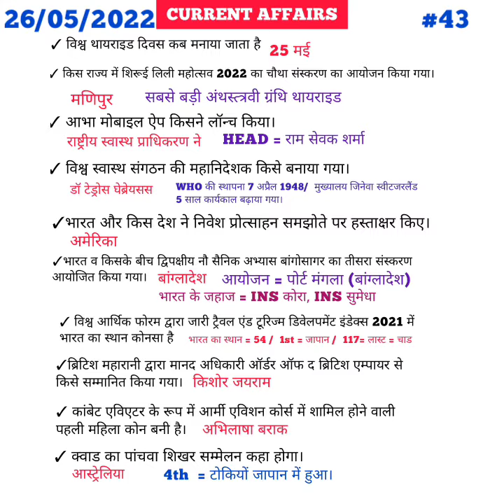26 may current affairs #43/ most important current affairs today/ current affairs live/